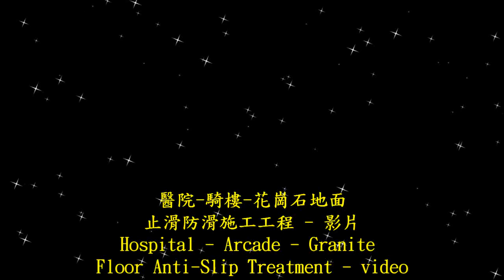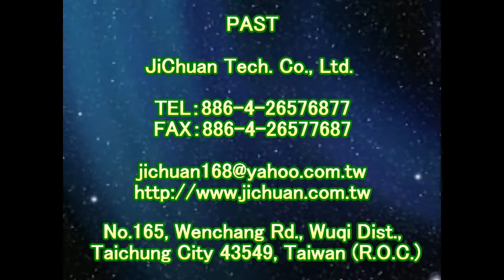1581 醫院 騎樓 花崗石地面止滑防滑施工工程